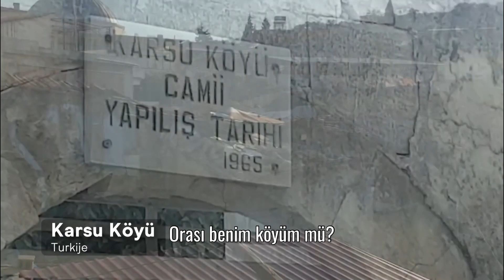Karsu - Interview Giro555